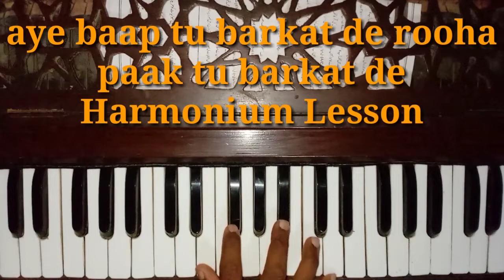aye baap tu barkat de rooha paak tu barkat de Harmonium